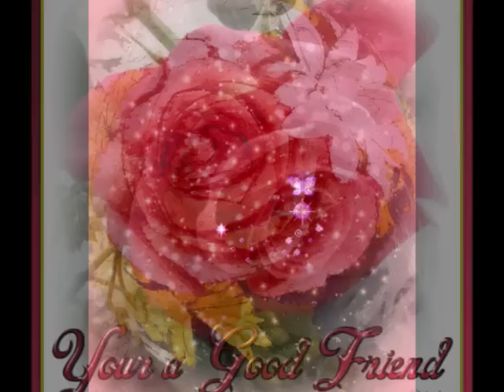STEN & STANLEY *Rosor doftar alltid som mest ..... *